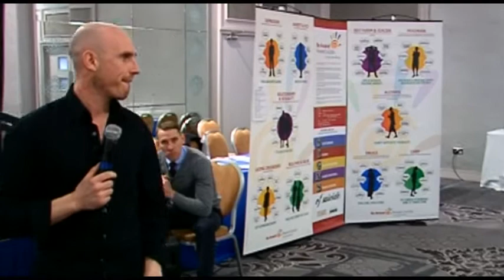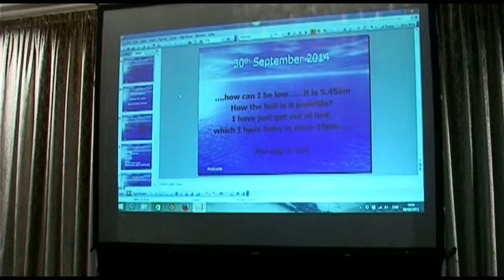Be Aware Prevent Suicide Neil Kelders in Killarney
Neil Kelders describes his life at The Mental Wellness Conference in The Malton in Killarney